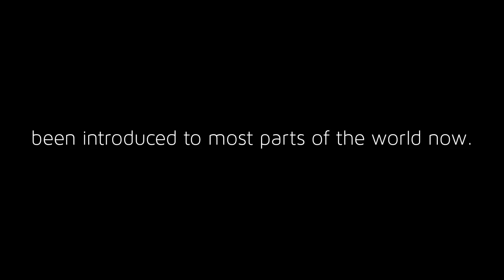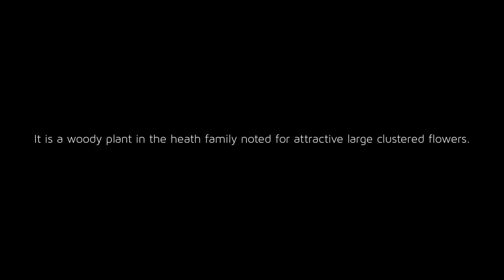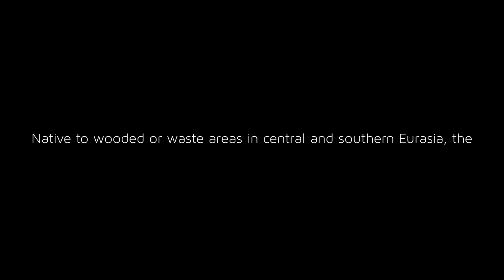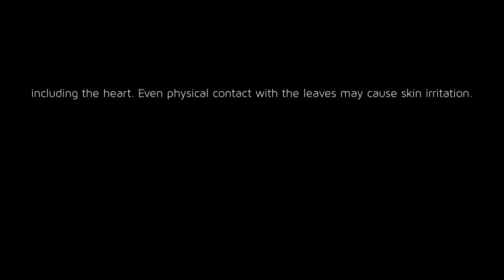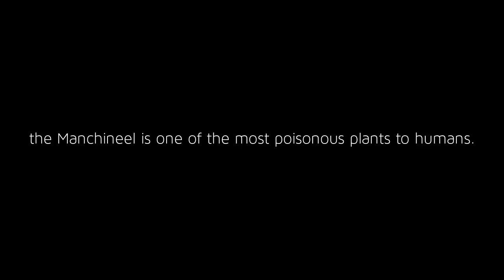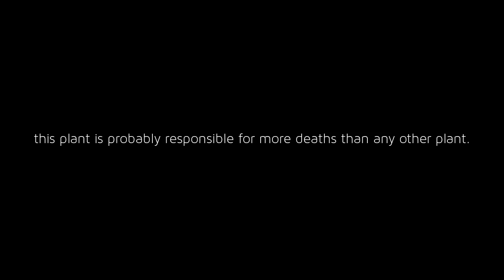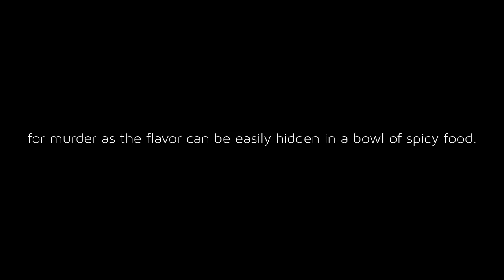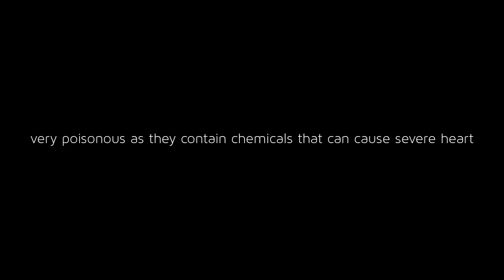5 plants that are beautiful but deadly